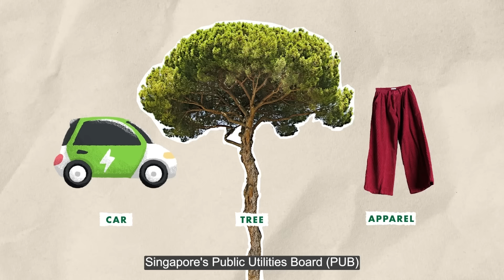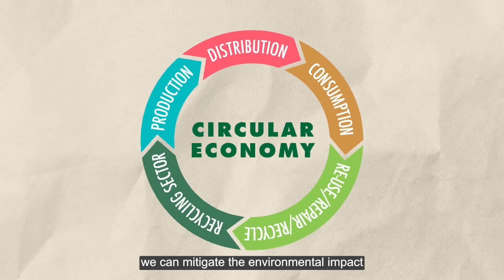Circular Economy | Explained in 3 Minutes #06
In this episode of Explained in 3 Minutes, we dive into the world of Circular Economy to learn about what it is, the benefits of circularity for the environment, and the initiatives Singapore has driven to close waste loops.

Come and learn with us in this series of Explained in 3 Minute topic explainer videos where we break down the bigger and complex concepts into bite-sized takeaways for all. Zooming into Singapore, find out how these concepts are weaved into our everyday lives through references to local history, policies, initiatives and more.

Explained in 3 Minutes is a NLB’s LearnX initiative, a content marketplace that features 8 Learning Focus Areas (LFAs), spanning from Digital, Sustainability, Wellness to Arts and more.

Interested to find out more about Circular Economy?